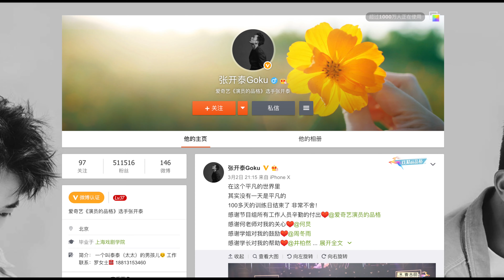New Remake Of "Flying Fox of Snowy Mountain" Zhang Kai Tai & Jiang Zhen Yu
Raised by his father's loyal servant, the talented swordsman Hu Fei grew up knowing that he must avenge his parents' death. However, the closer he got to his father's enemy, the more he discovered that his parents' death wasn't as simple as it seemed.